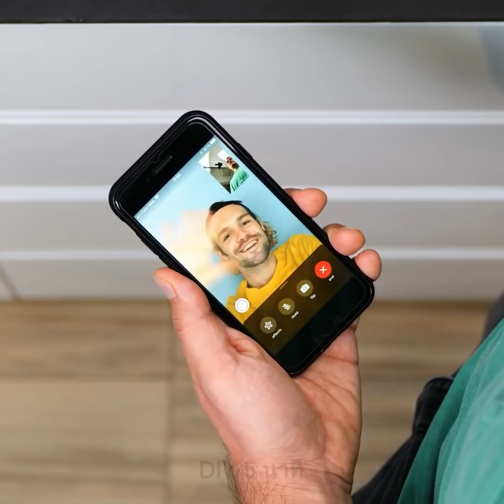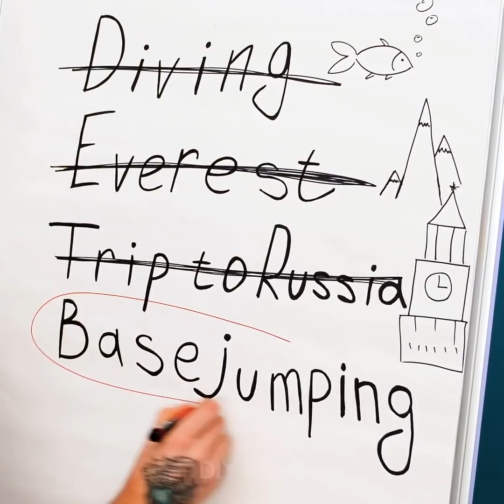22 สูตรลับด้านความงามสำหรับผู้ชายที่คุณควรรู้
เคล็ดลับและเทคนิคด้านการดูแลความงามสำหรับคุณผู้ชายเพื่อดูแลตัวเองให้ดูดี

การดูแลรักษาผิวพรรณรวมถึงรูปร่างหน้าตานั้น เป็นอะไรที่ไม่ได้เฉพาะเจาะจงสำหรับเพศใดเพศหนึ่งเท่านั้น ดังนั้น ในวิดีโอนี้ ฉันจึงจะมานำเสนอเทคนิคในการดูแลตัวเองให้ดูดีสำหรับคุณหนุ่มๆ เพื่อสำหรับนำไปใช้ในการดูแลผิวพรรณด้วยเคล็ดลับที่สุดยอดและแสนจะง่ายดายเหล่านี้
ถ้าเคราของคุณดูเป็นหย่อมๆ ไม่ต้องกังวล คุณสามารถทำให้มันดูเต็มได้ ด้วยการใช้ครีมสำหรับคอนทัวร์ผิวหน้า หรือแม้กระทั่งมาสคาร่าสีน้ำตาลก็ใช้ได้
คุณสามารถใช้ถาดวางมีดและช้อนส้อม มาใช้แทนที่วางอาหารสำหรับตัวคุณและเพื่อนๆได้
เพื่อป้องกันไม่ให้อ่างล้างหน้าเลอะเทอะจากการโกนหนวดเคราของคุณ คุณสามารถจัดการได้ด้วยการวางกระดาษชำระรองไว้บนอ่างก่อนที่จะโกนหนวด เพื่อให้เก็บทำความสะอาดได้อย่างง่ายดาย
คุณสามารถทำให้ฟันขาวได้ด้วยวิธีธรรมชาติ โดยการใช้ผงถ่านไม้ไผ่  ผสมกับน้ำ และนำไปพอกไว้ที่ฟัน ปล่อยทิ้งไว้ประมาณสองถึงสามนาที
ถ้าผิวของคุณระคายเคืองจากการโกนหนวด ให้ใช้แตงกวามาถูที่ผิวบริเวณนั้น เพื่อลดการระคายเคือง
รับชมวิดีโอนี้จนจบ เพื่อพบกับว่า พวกเราจะเปลี่ยนแปลงไปอย่างไรบ้างในตอนที่มีอายุ 20 กับตอนที่อายุ 50 แล้ว

Timestamps:
2:02 - เคล็ดลับในการเข้าครัว
2:57 - ผงฟอกฟันขาว DIY
4:27 - เจลแต่งผม DIY
5:07 - ขั้นตอนการคอนทัวร์หน้าท้อง
7:52 - เคล็ดลับสุดเจ๋งเกี่ยวกับเสื้อเชิ้ต
10:12 - อายุ 20 vs อายุ 50
12:13 - เคล็ดลับในงานปาร์ตี้